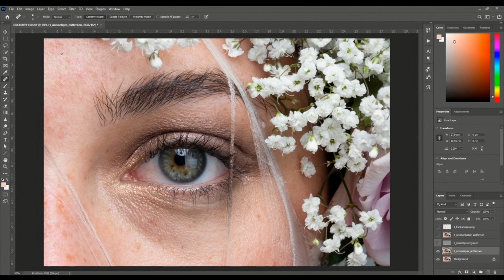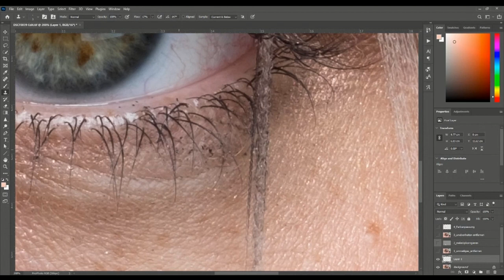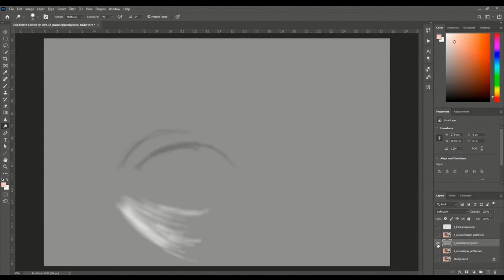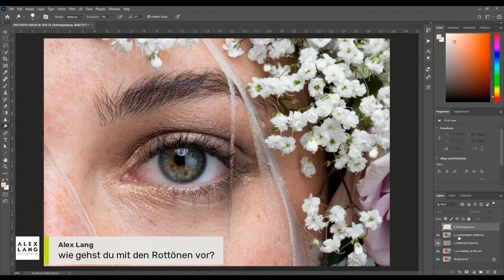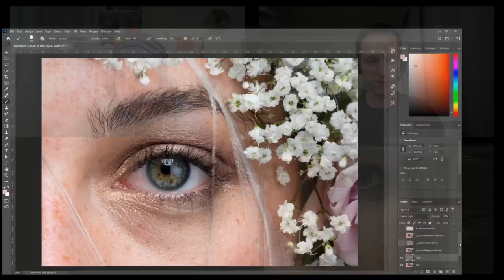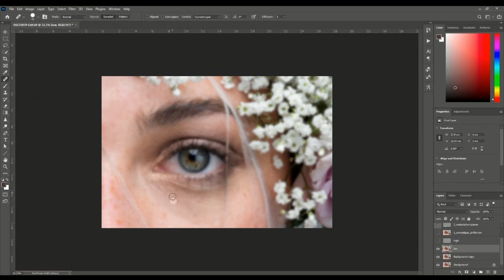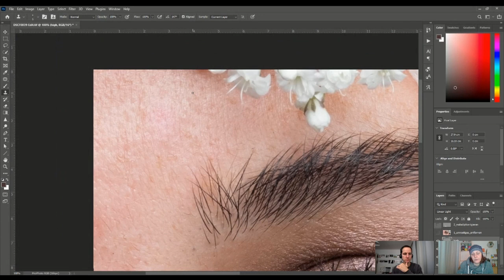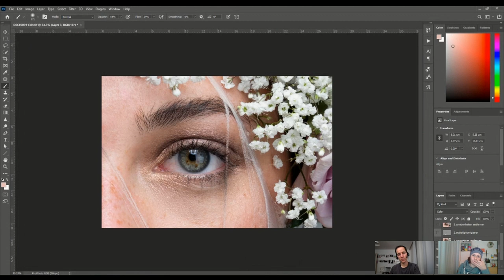Natürliche Retusche in Photoshop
In diesem Livestream spreche ich mit Nadja Kapeller über natürliche Retusche in Photoshop. Hier gehts zu ihrer Seite

Danke nochmals an dieser Stelle für das tolle Gespräch und die Einblicke in ihre Arbeit.